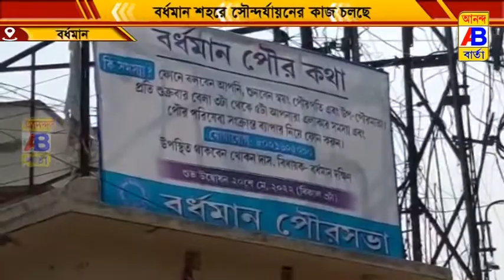বর্ধমান শহরের প্রাণকেন্দ্র কার্জন গেট চত্বরে সৌন্দর্যায়নের কাজ শুরু হলো।